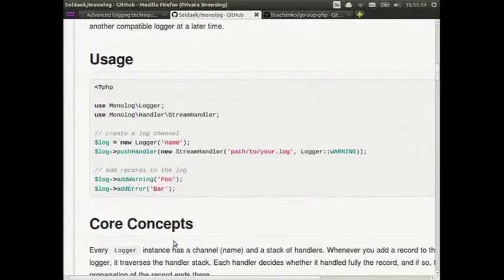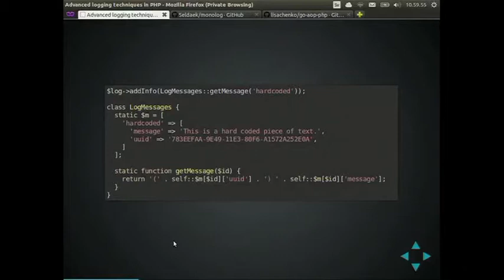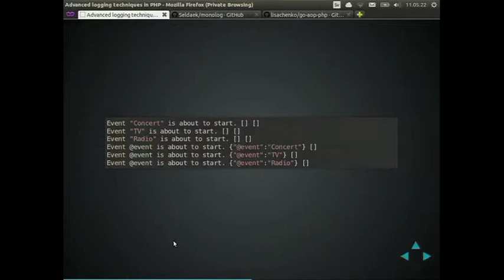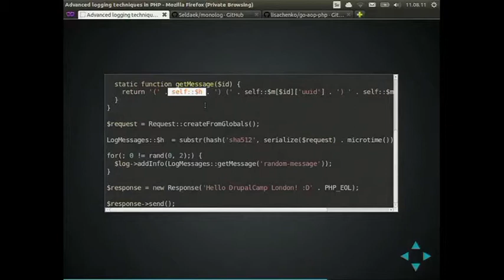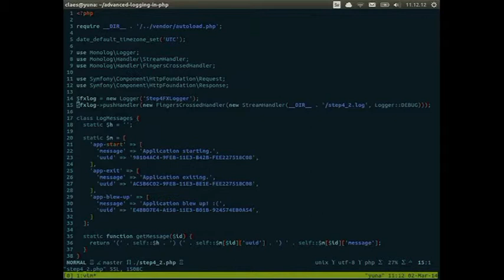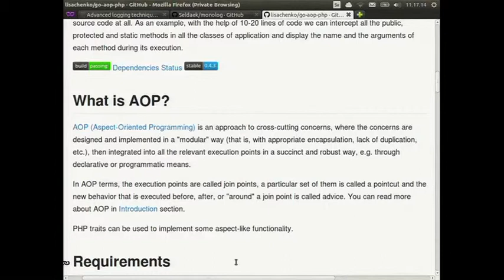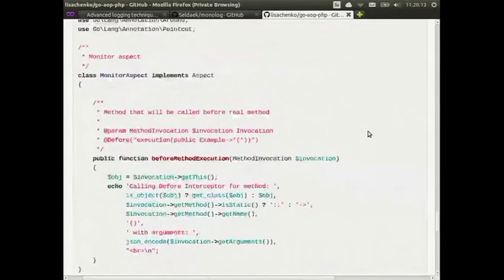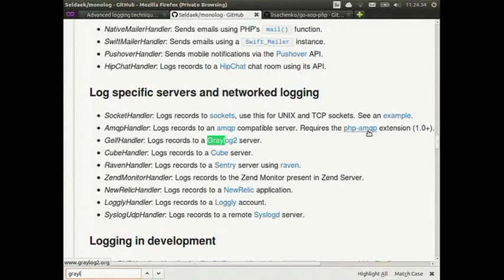Advanced logging in PHP - Claes Gyllensvärd